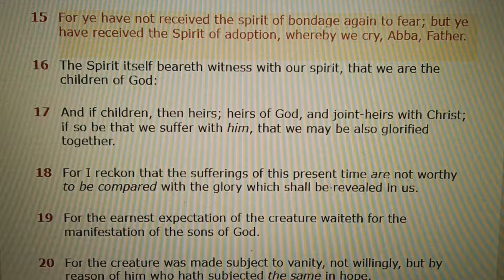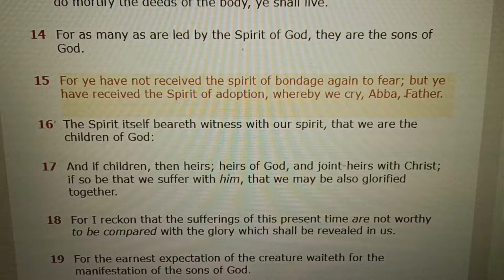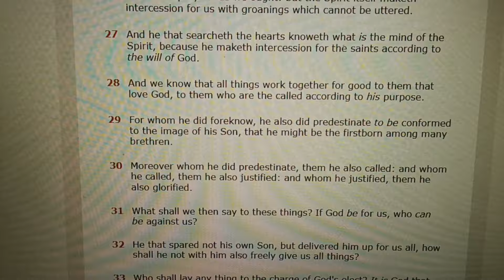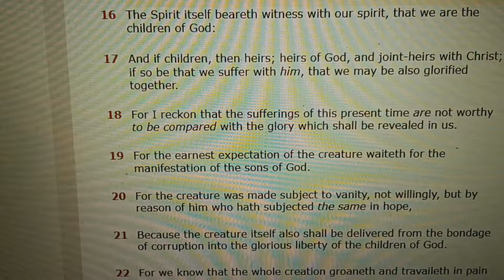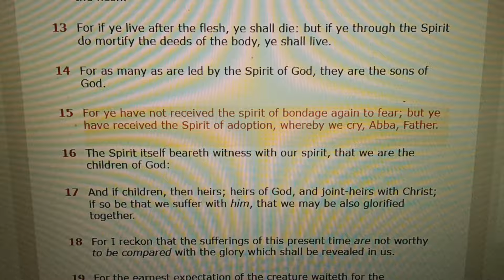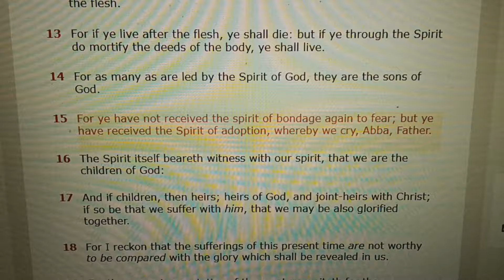Children of God ❤️❤️/ Waiting for our redemption